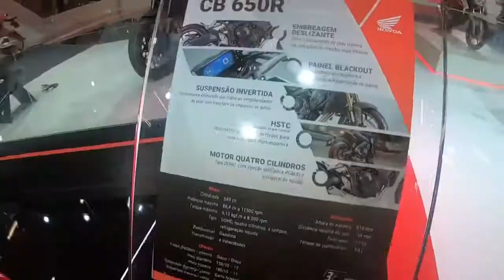REPRISE do Salão Duas Rodas 2019 Honda